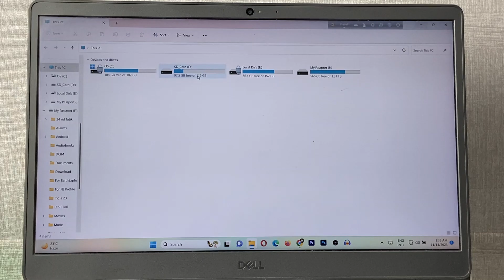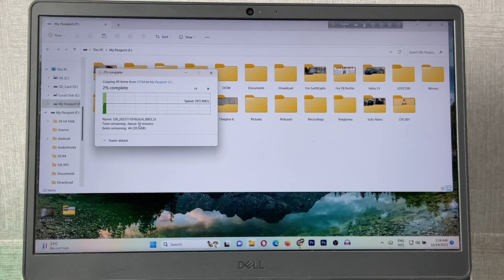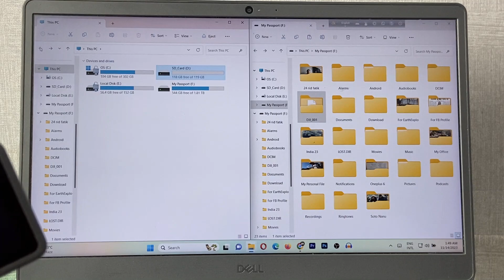DJI Osmo Action 3: How to Transfer Videos & Photos to Windows Computer | Full Guide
In this video i show you how to How to Transfer Videos & Photos to Windows Computer